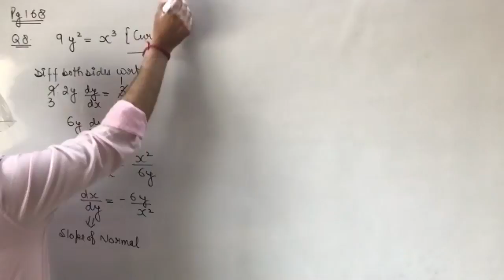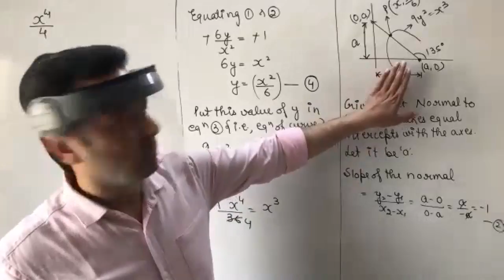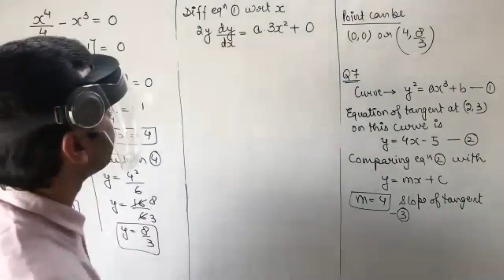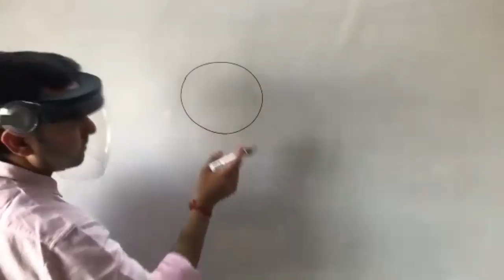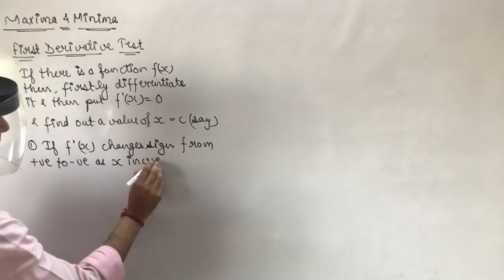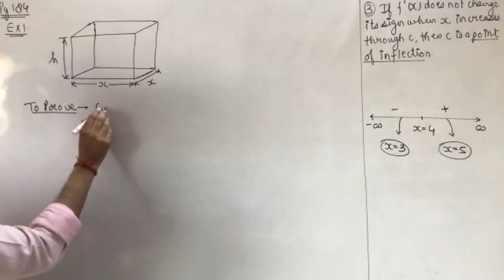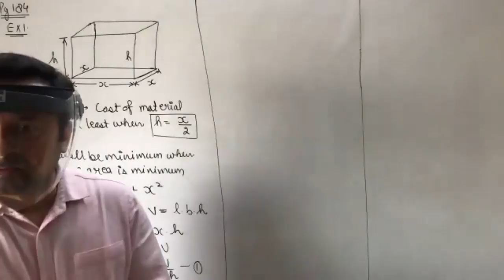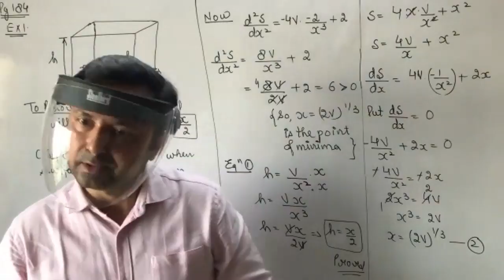Class XII Maths (21) 18th Mar, 21 (Application of Derivatives from Chapterwise)